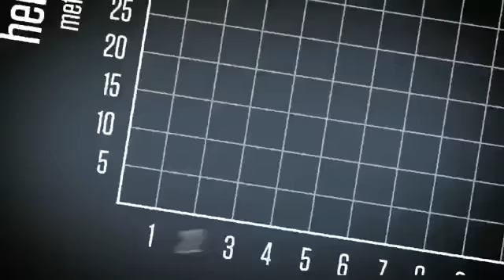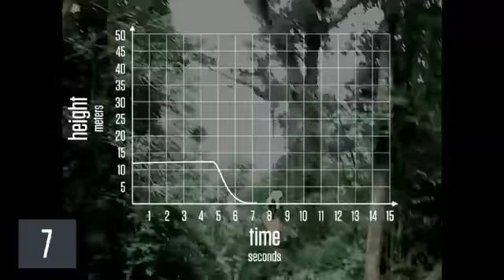Graphing Stories - Height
Jean-Phillipe Choiniere